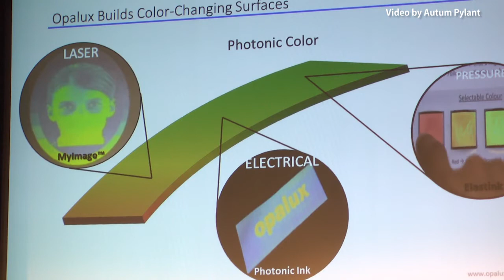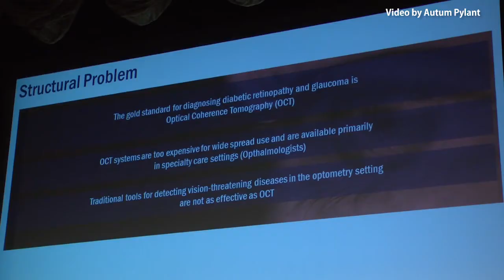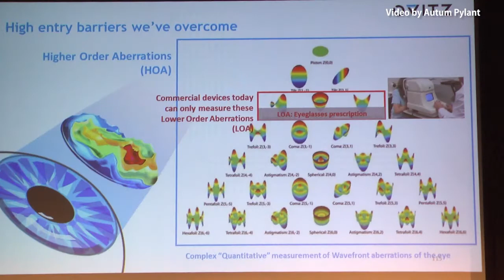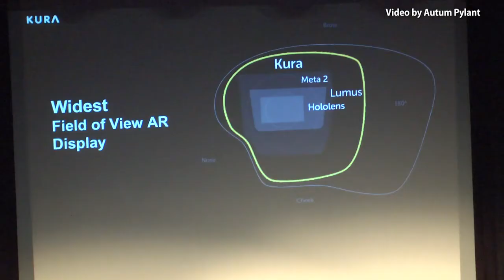Luminate NY 2019: Lightning Awards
Luminate is the world's largest Optics, Photonics and Imaging accelerator focused on advancing next-generation OPI-enabled companies. The accelerator program accepts ten companies per year to compete for $2 million in follow-on funding.
Each of the ten companies will receive an initial $100,000 seed investment. In January, the startups will move to Rochester to attend educational sessions, work with experienced mentors, fine-tune their technologies, and leverage the vast optics, photonics, and imaging resources in the region. The program is administered by NextCorps and funded by empire State Development’s Finger Lakes Forward Upstate Revitalization Initiative. Now is your chance to meet the ten companies vying for the prize to be announced at Demo Day in June.